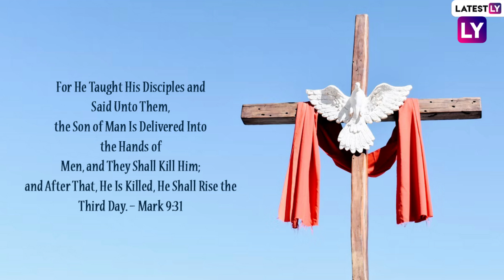Good Friday 2022 Messages: Biblical Sayings, Images, Bible Verses & Quotes for Christian Holy Day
The Friday before Easter Day, on which Christians observe the commemoration of the Crucifixion of Jesus Christ, is marked as Good Friday. This year, the date of the Good Friday falls on the 15th of April. Members of many Christian denominations mark the day of grief with fasting and church services. To observe the day of Holy Friday, we have curated verses from Bible, hymns, quotes, sayings, thoughts and HD images that you send to your loved ones.